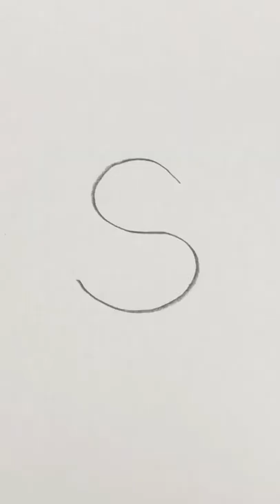Como dibujar un pato